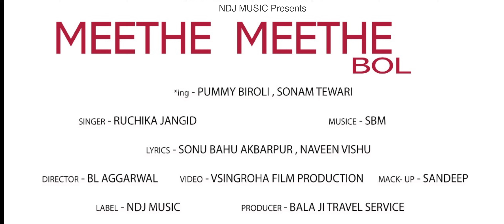मीठे मीठे बोल : Gajbi | Sonam Tiwari | Pummy Biroli | Ruchika Jangid | Latest Haryanvi Song 2024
Song - Meethe Meethe Bol
Singer - Ruchika Jangid
Artist - Sonam Tiwari | Pummy Biroli
Writer - Sonu Bahu Akbarpur | Naveen Vishu Baba
Director - BL Aggarwal
Video - Vsinghroha Film Production
Makeup - Sandeep
Lable - NDJ Music
Producer - Bala Ji Trevel Service